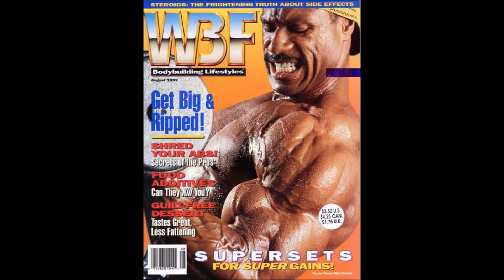Mike Christian: The 80's and Now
Mike Christian was one of the most dominant bodybuilders of the 80's and now at the age of 63 he's still jacked,